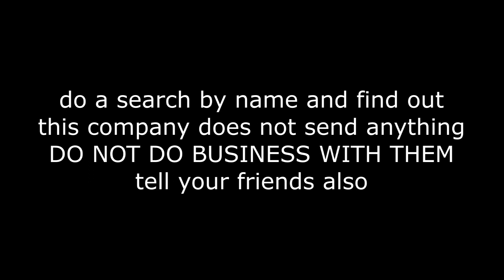this company is a scam AVOID IT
THIS COMPANY IS A SCAM
LOOK UP THE COMPANY AND SEE HOW MANY COMPLAINTS of not getting stuff exist.